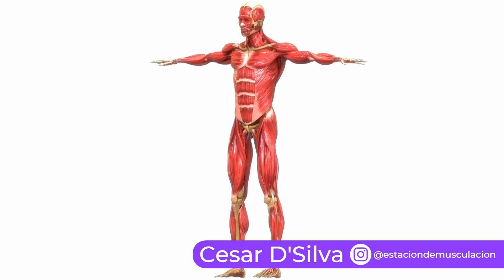Cuantas REPETICIONES debes HACER para ganar MASA MUSCULAR? Lo que dice la CIENCIA!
Aunque los ejercicios de aislamiento pueden ser convenientes, la base de cualquier entrenamiento de musculación deben ser siempre los ejercicios compuestos.
Si llevas menos de dos años en el gimnasio, todavía eres un principiante.

Cómo AUMENTAR MASA MUSCULAR [Ectomorfos]- 5 ERRORES- DIETA y EJERCICIO para

GUÍA para GANAR MASA MUSCULAR siendo NOVATO | Sigue estos PASOS

Como Entrenar Para Ganar Más Músculo?